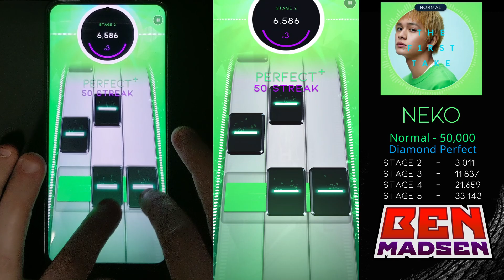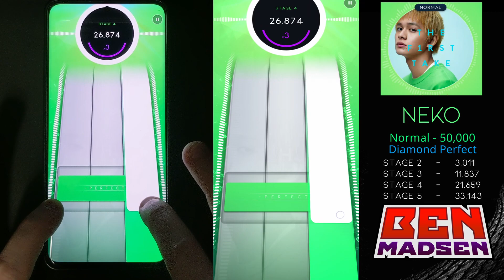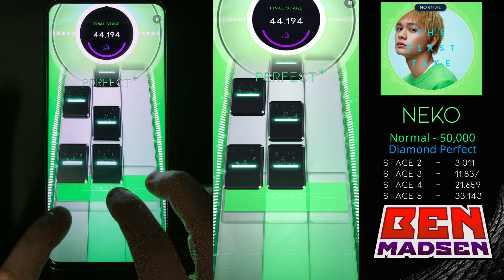[Beatstar] Neko (Normal) - 50,000 Diamond Perfect w/ Handcam + Taps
The toughest of the Japanese region songs by a mile. I would almost definitively put this as a top 3 normal chart to DP. It's very, very difficult to tell which notes they charted as 8ths and which they charted as 12ths (basically the entire Final Stage should be swung, but tons of it are 8ths for some reason), and there are some sync drift issues here as well (all of Stage 4). Had an annoying time getting this the first time I ever got it, but managed it in one try for this video. Thank god, lol.

00:00 Intro
00:24 2nd Stage
00:51 3rd Stage
01:16 4th Stage
01:47 Final Stage